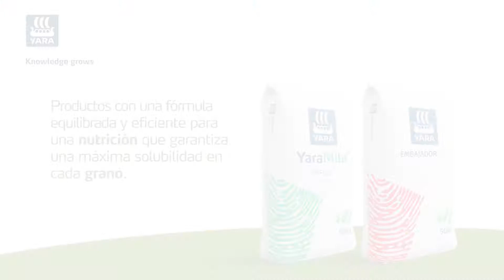CO - La hora del arroz con Yara - Diego Uribe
Descubre cual ha sido el proceso de fertilización que ha manejado Diego Uribe en su cultivo de arroz.